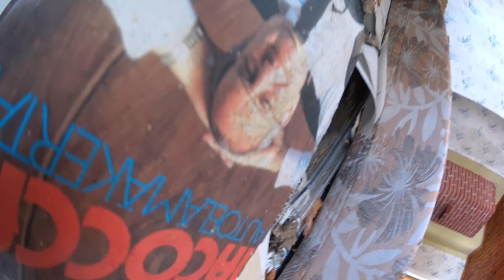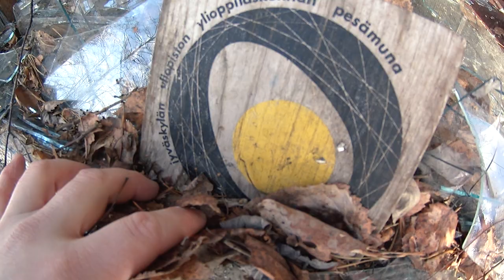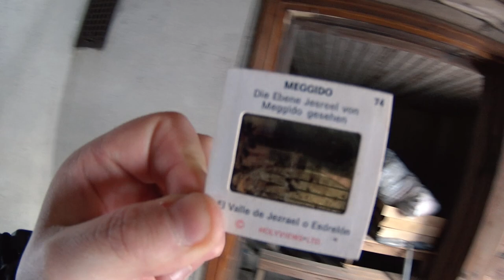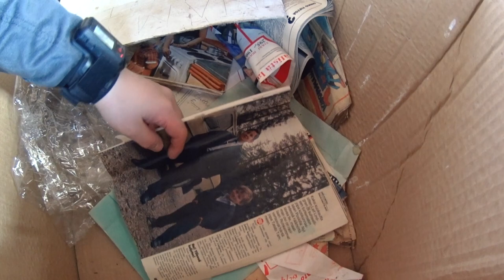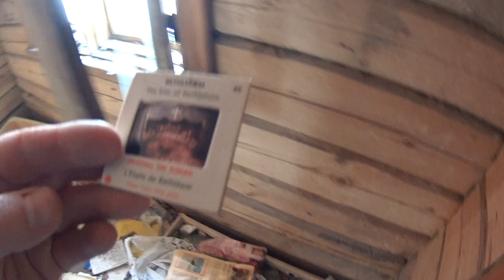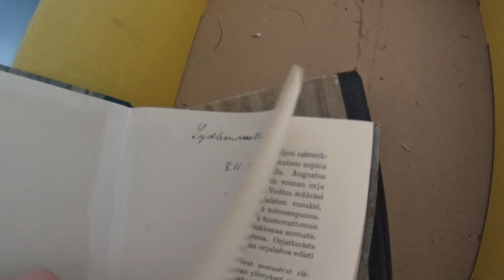UPEA HYLÄTTY HUVILA